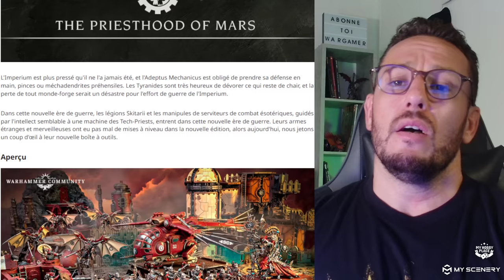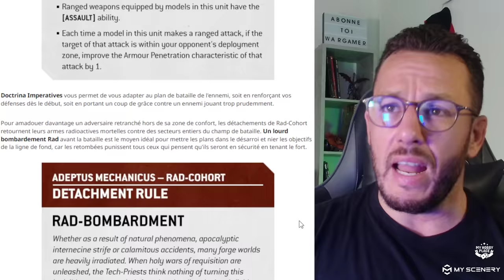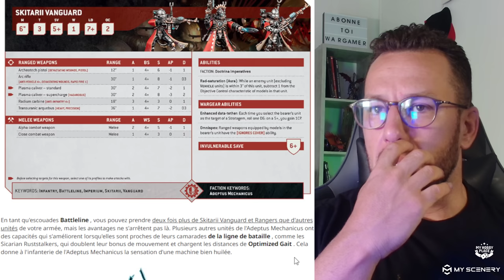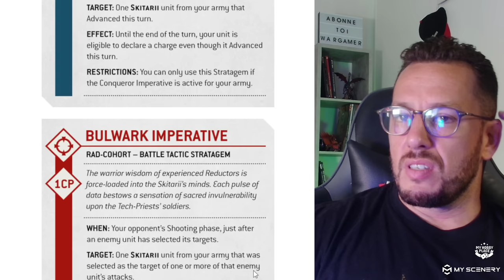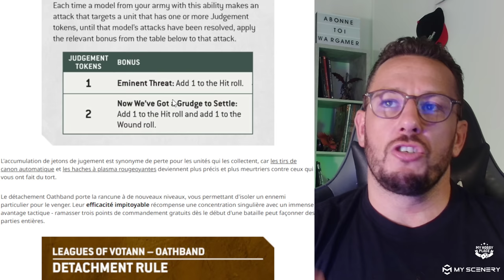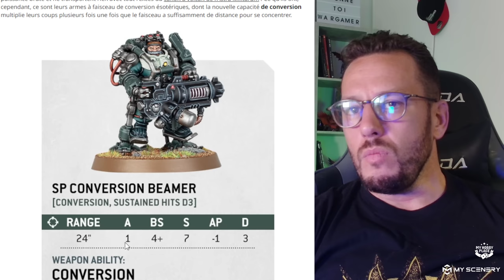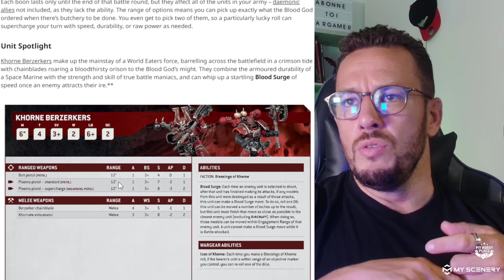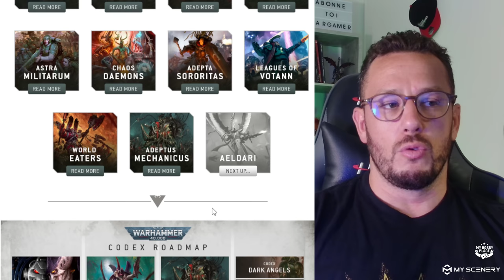Warhammer 40.000 V.10 - Faction Focus Adeptus mechanicus, Votann, World eater !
Dans cette vidéo, j'analyse les révélations de games workshop concernant la V10 de warhammer 40.000